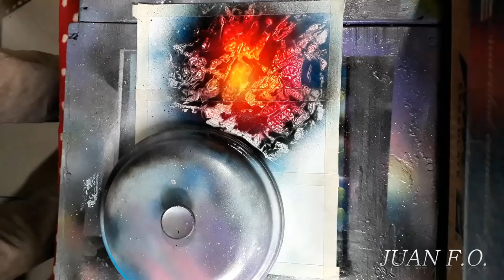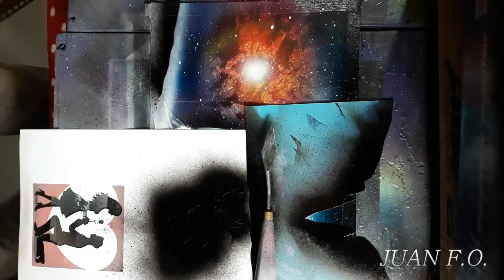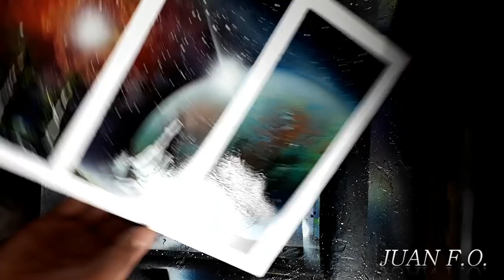TÉCNICAS DEL AEROSOL aprende hacer un paisaje Tutorial en español